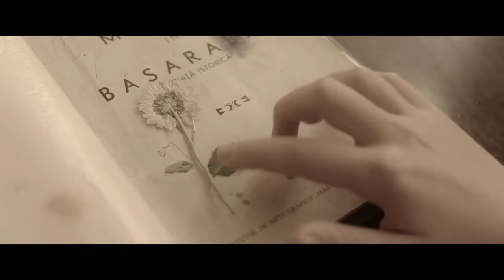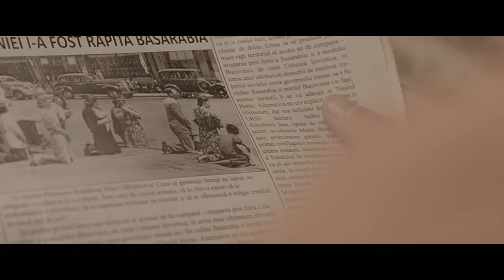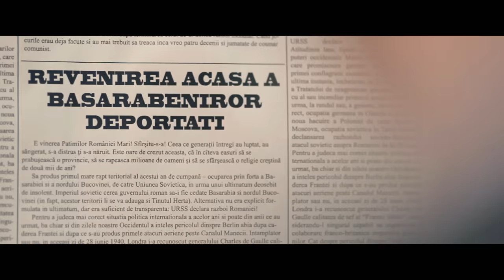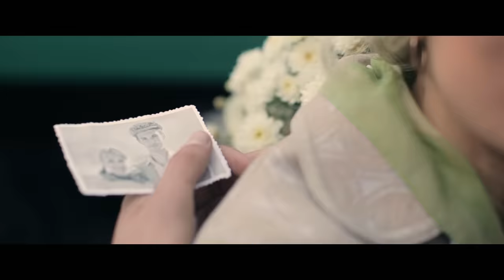Ion Paladi și Orchestra "Lăutarii" - DORUL BASARABIEI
Toate drepturile producătorului și autorului sunt rezervate.
Orice upload neautorizat al acestui videoclip este ilegal și poate fi raportat oricând la Youtube.

"DORUL BASARABIEI " este o melodie interpretata cu har de Ion Paladi impreuna cu Orchestra "Lăutarii".
Ion Paladi a început să cânte de la vârsta de 11 ani, a studiat Colegiul Republican de Muzică „Ștefan Neaga” si este absolvent al Academiei de Muzică, Teatru și Arte Plastice din Chișinău, specialitatea „Dirijat Cor Academic”.

Muzica: Răzvan Mitoceanu
Text: Mariana Honceru
Scenariu, regie imagine: Oleg Butnaru
Idee si asistent regie: Ina Golban

Toate drepturile producătorului și autorului sunt rezervate. Utilizarea neautorizată acestei înregistrări prin copiere, împrumut, prezentare publică sau trasmitere radio si TV este strict interzisă și se pedepsește conform legii.